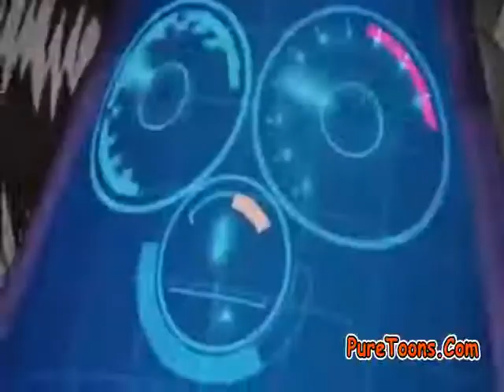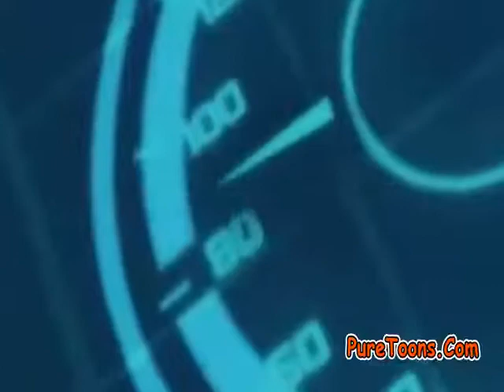Slugterra Season 3 Episode-35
SlugterraS03EP09_2.mp4-h264_480p.mp4